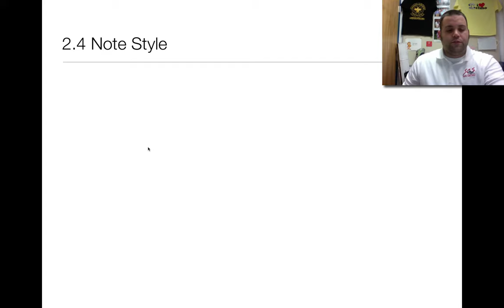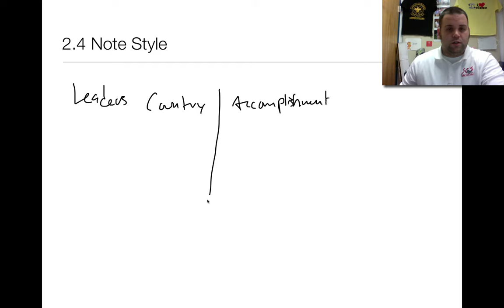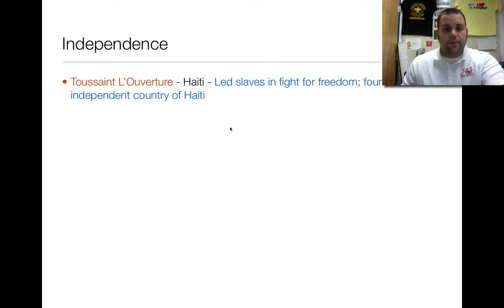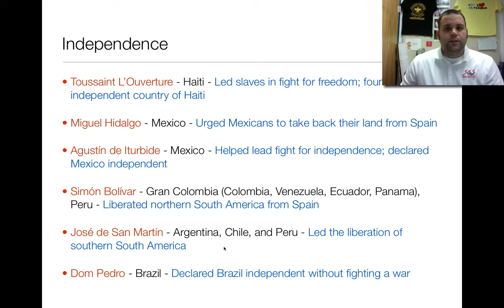2.4 Independence in Latin America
A brief overview of the battles and fights for independence in Latin America